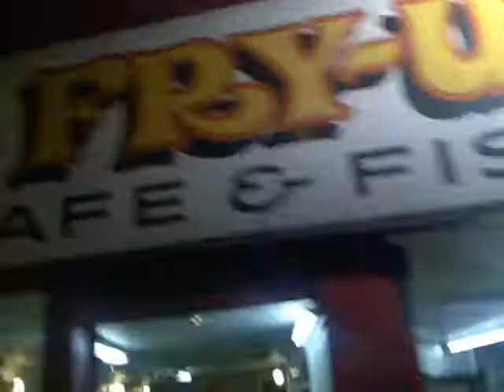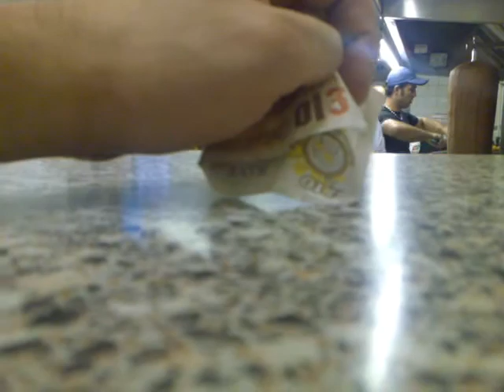Where is Chris Holmes and Liam Doughty Part 1 of 3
A night out in leeds with a burger and a kebab gone wrong...